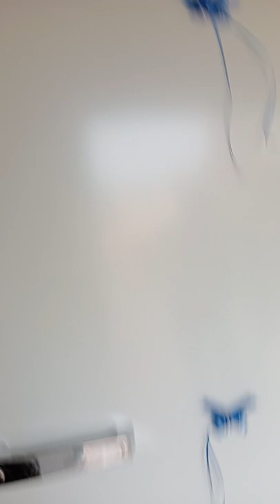Celfrost cold room, Middleby Celfrost Innovations Pvt Ltd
Celfrost cold room Cold Rooms, cold room panels, fish cold room